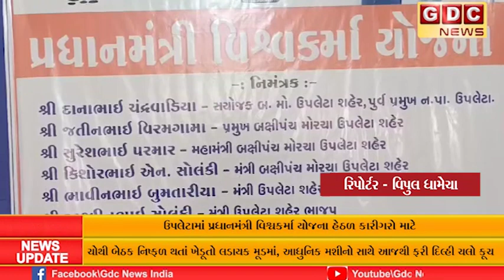ઉપલેટામાં પ્રધાનમંત્રી વિશ્વકર્મા યોજના હેઠળ કારીગરો માટે લોનમેળા કાર્યક્રમનું આયોજન કરવામાં આવ્યું.